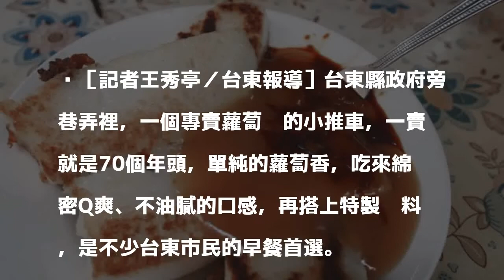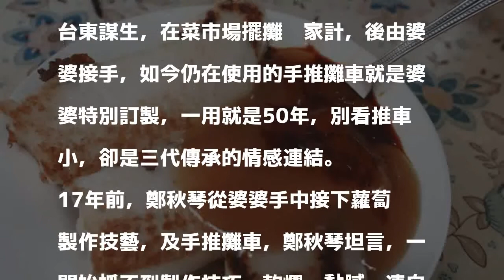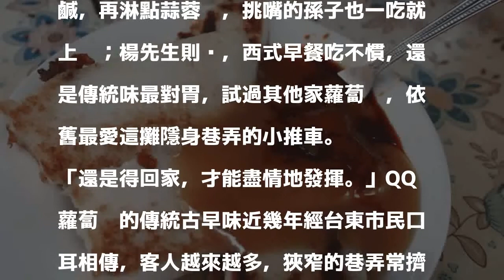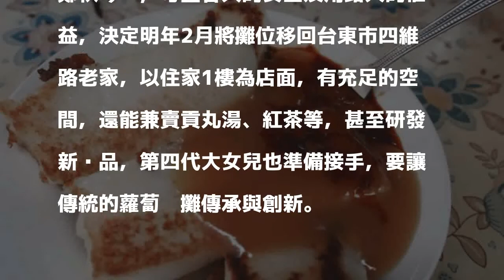天天吃好料》台東70年攤車蘿蔔糕 市民早餐首選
［記者王秀亭／台東報導］台東縣政府旁巷弄裡，一個專賣蘿蔔糕的小推車，一賣就是70個年頭，單純的蘿蔔香，吃來綿密Q爽、不油膩的口感，再搭上特製醬料，是不少台東市民的早餐首選。